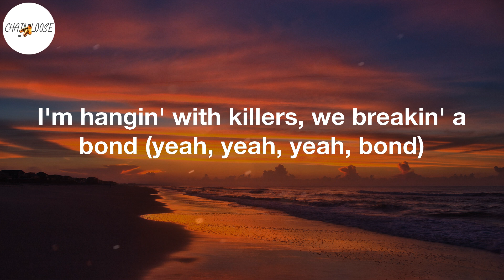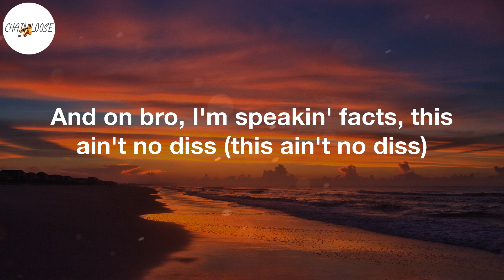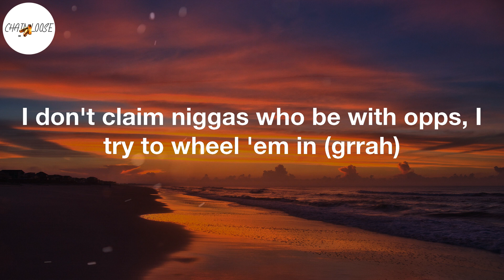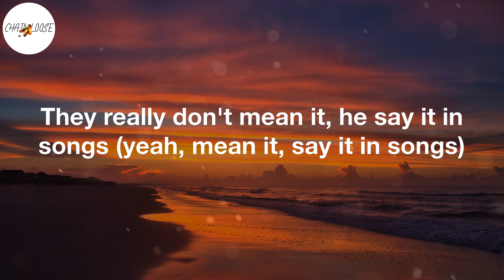Lil Durk - AHHH HA (Lyric Video)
AHHH HA Lyrics:
Ah, ha